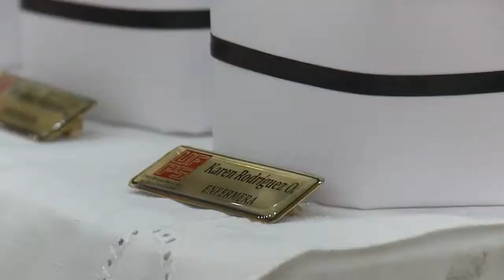Programa de Enfermería celebró el Día Internacional de la Enfermera (o) UFPS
La Facultad Ciencias de la Salud y el programa de Enfermería de la Universidad Francisco de Paula Santander realizó en el Día Internacional de la Enfermera (o) el acto de imposición de los símbolos propios de la profesión como un acto de celebración entre directivos, docentes y estudiantes.